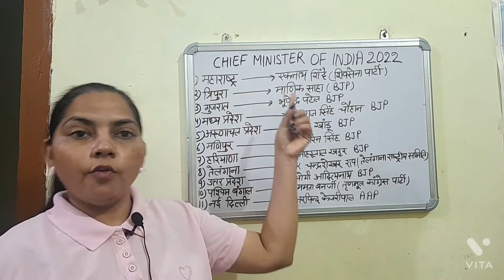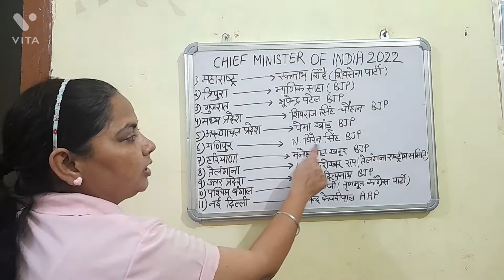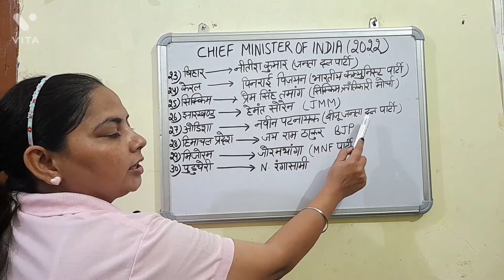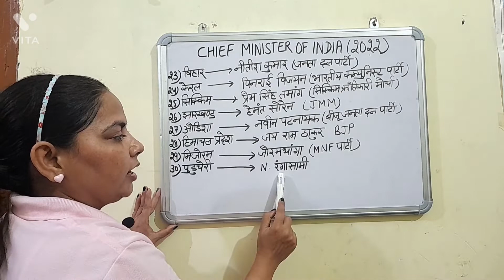Chief Minister of India 2022/Chief Minister of India/Chief Minister of India list.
Hello, students.I am kavita. Welcome to my channel 'Dashanan pathsala '.In this video you will learn list of all Chief Minister of India states.This video helps you if you want to learn Chief Minister list 2022. This video is very important for every competitive exams. IF you like this video, please give it a thumbs up with sweet smile ☺.
Chief Minister of India list
Chief Minister of India at present
Chief Minister of all states
Chief Minister of punjab
Chief Minister of Haryana
Chief Minister of Rajasthan